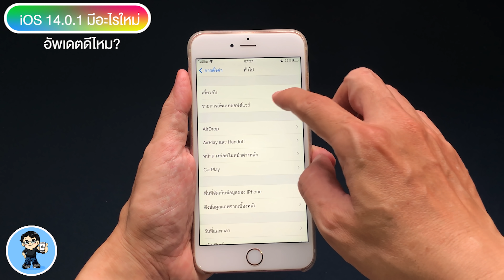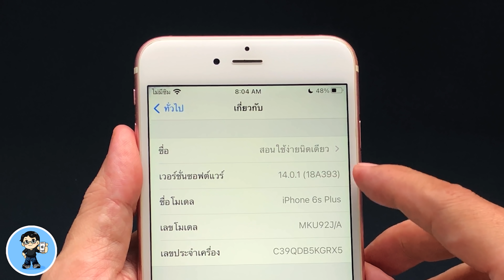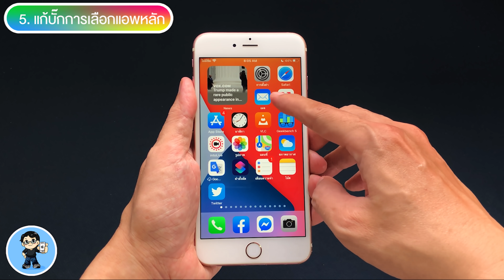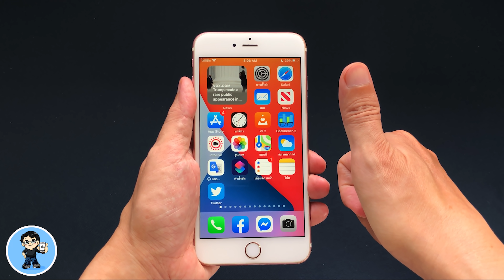iOS 14.0.1 แก้ 7 บั๊กสำคัญ อัพเดตด่วน! แก้กล้องมืด จอดำ ใน iPhone 7 / 7 Plus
หลังจากปล่อย iOS 14 ตัวเต็มไปในวันที่ 17 กันยายนที่ผ่านมา วันนี้ Apple ก็ปล่อย iOS 14.0.1 และ iPadOS 14.0.1 มาให้ผู้ใช้ทั่วโลกได้อัพเดตกันต่อครับ การอัพเดตครั้งนี้ เน้นไปที่การแก้ไขบั๊กเป็นหลัก โดยเฉพาะบั๊กแอพกล้อง จอดำ บน iPhone 7 และ iPhone 7 Plus การอัพเดตครั้งนี้มีอะไรบ้าง ไปชมกันเลยครับ  🍎

🌟 iOS 14 GM เบต้าสุดท้าย มีอะไรใหม่ เวอร์ชันเดียวกับตัวเต็ม!